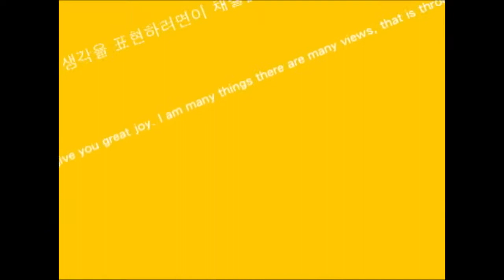大衛黃 Weekly Update Episode.4 (4.16.10)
大家好 我是大衛黃！這禮拜睽違兩個多月終於運動了！實在是有點生疏了，再不運動真的會變胖子...還去了一個超大的玩具倉庫Frank N Son! 裡面超多東西但是我沒買任何玩具！真是難得...五月天這禮拜也有來但是我沒去聽...Willy也在這禮拜26歲了，生日快樂！